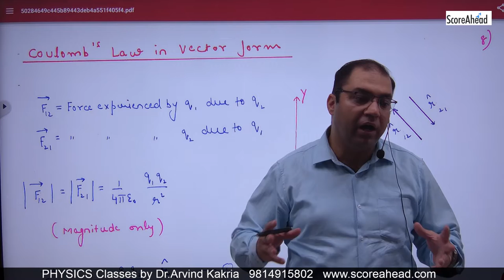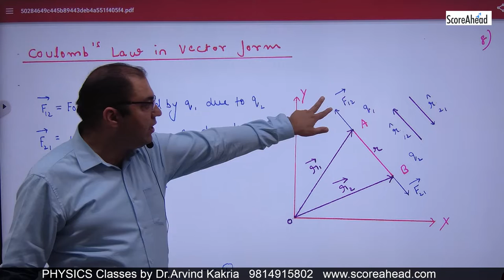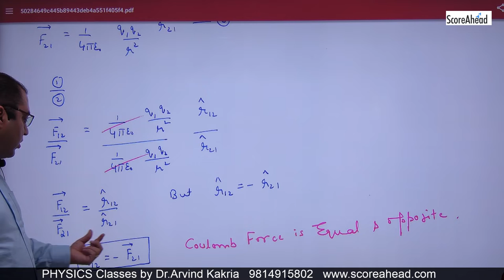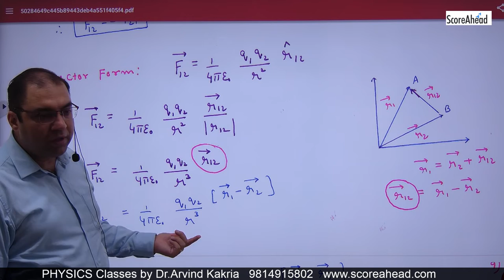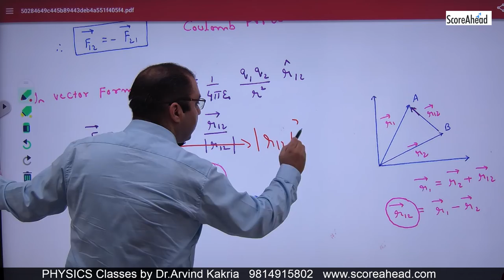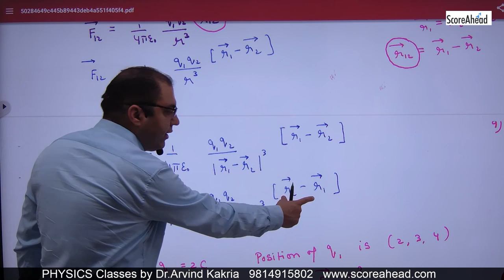Coulomb's Law in Vector Form